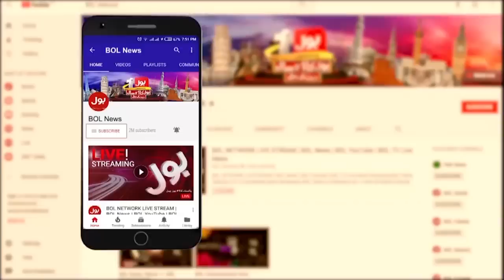Hammad Azhar Latest Media Talk | By Election 2022 Latest Update | Breaking News